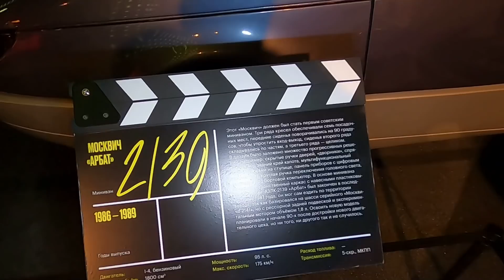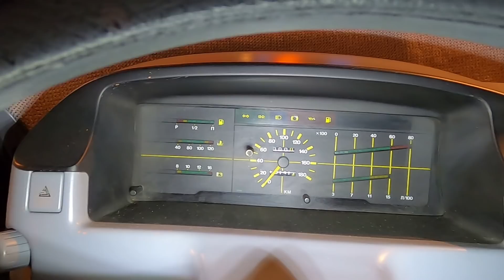Уникальный советский минивэн Москвич Арбат (АЗЛК-2139) 1987 года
В конце 80-ых годов в конструкторском бюро московского
автозавода АЗЛК создали новый перспективный автомобиль, который
должен был расширить семейство АЗЛК-2141. Но появится 7-местному минивэну в СССР было не суждено.
Минивэн Арбат получил передовой дизайн и интересные технические решения. Но до серийного производства, машина так и не добралась.
Увидеть уникальный автомобиль можно на выставке "Мечта Москвича" @МузейТранспортаМосквы
в 26 павильоне ВДНХ в Москве (Транспорт СССР). restoration soviet car, russian car brands, car, retro cars, old cars